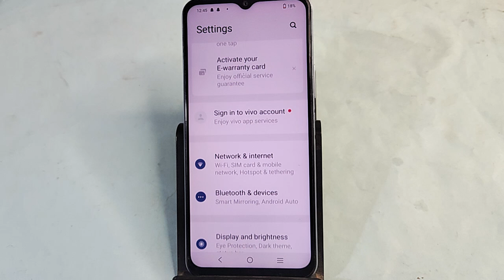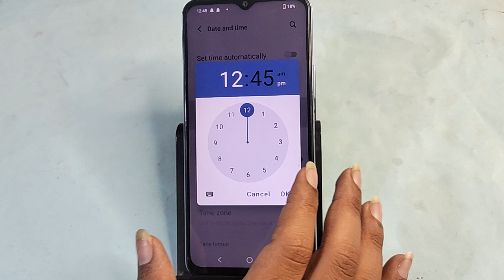Vivo Y18 me time set kaise karen, how to set time